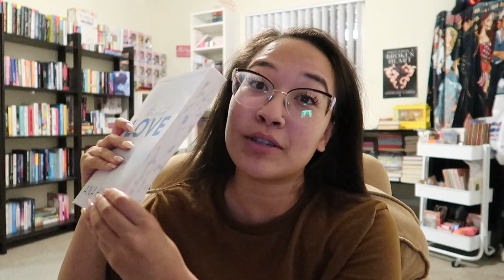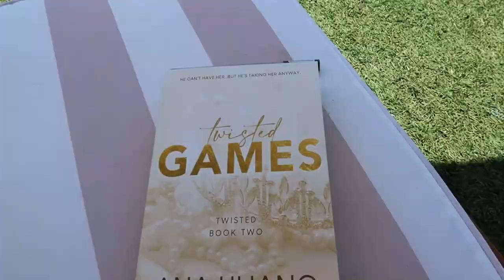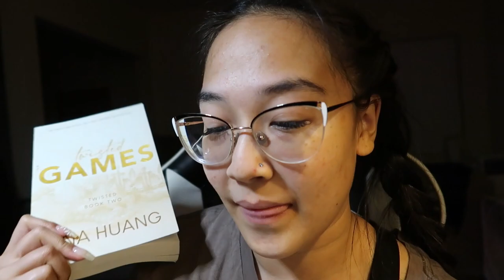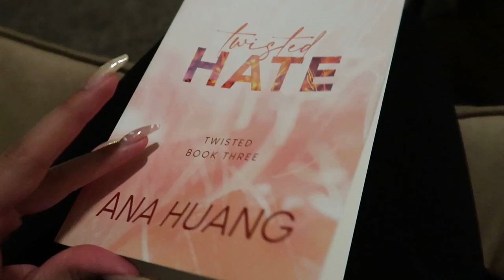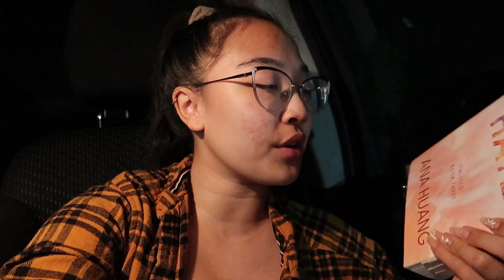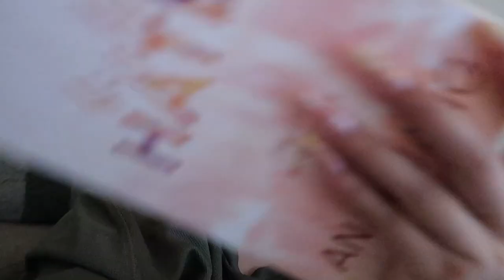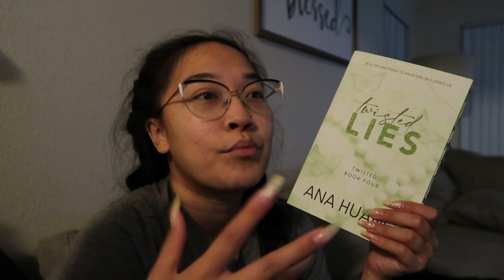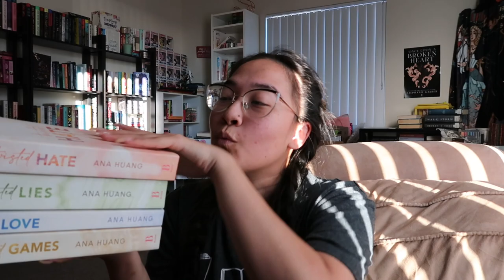[non spoiler] READING THE TWISTED SERIES BY ANA HUANG || reading vlog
It was clearly a pretty successful month for me, and so far this is the month that i have read the most books this year! Nonetheless, I had ranging opinions but overall really enjoyed most of my reads. How was your September?

mending hearts bc discord server